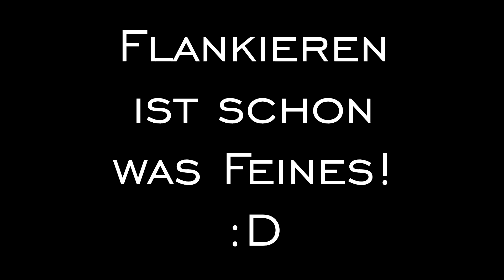Fortnite - Battle Royale - Cool & Funny Moments - # 15 - Los Lama, fass! - Fortnite Let's Play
Ende November bis Anfang Dezember 2018 aufgenommen/gespielt

Folge 15 aus meiner Playlist, in der ich euch die coolsten und lustigsten Situationen aus meinem Gameplay des Spiels "Fortnite - Battle Royale" präsentiere. Wieder ein echtes "Cool & Funny Moments" Video eben. ;-) Das ganze in diesem Fall gespielt in Saison 6, im Solo, Duo, Trio und Gruppenkeile! Wie gewohnt präsentiert in Full HD.

GAME

Titel: Fortnite
Plattform: PC
USK: ab 12
Publisher: Epic Games

KAPITEL

0:00 EINLEITUNG
1:22 CLIP 01
1:45 CLIP 02
2:15 CLIP 03
2:37 CLIP 04
2:46 CLIP 05
4:14 CLIP 06
4:36 CLIP 07
4:47 CLIP 08
5:06 CLIP 09
6:39 CLIP 10

SUPPORT

Du willst mir helfen, damit der Kanal am Leben bleibt oder sogar weiter wächst und mehr Spiele bringen kann!? Oder Du möchtest mich einfach als Mensch ein wenig unterstützen!? Dann musst Du nichts weiter tun, als einfach die geschaltete Werbung durchlaufen zu lassen. Wenn Du es etwas persönlicher und direkter magst, kannst Du auch den herzförmigen "THANKS" Button nutzen!

LINKS